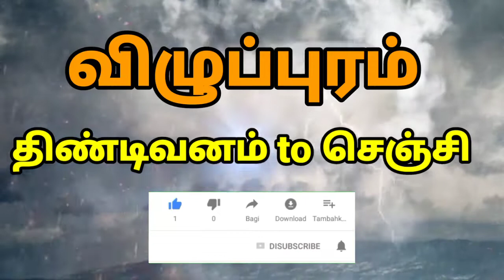Gopi & Sudhakar comedy whatsapp status 😂 [ விழுப்புரம் புள்ளிங்கோ ]